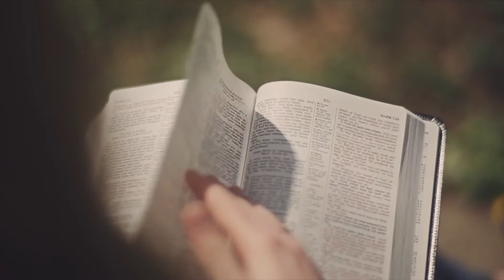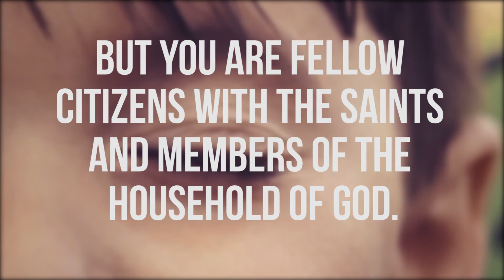The Chosen One [iBelieveBible]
Read the blog post for The Chosen One here:
goo.gl/68cLmu

"Thus there were fourteen generations in all from Abraham to David, fourteen from David to the exile to Babylon, and fourteen from the exile to the Messiah.” Matthew 1:17 ESV